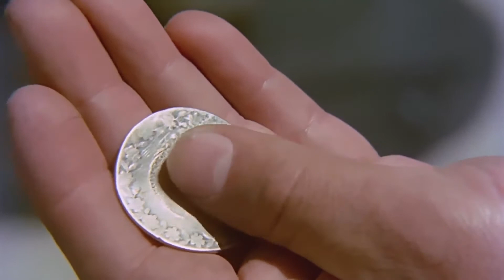Benden Başkasının Olamazsın! | Köroğlu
Ruşen Ali, Gülizar'ı kaçırıyor. "SENİN İLACIN BENİM GÜLİZAR"

Filmde, babasının intikamını almak için isyan eden bir gencin hikâyesi konu edilir. Ruşen Ali, Seyis Yusuf’un oğludur. Bolu Beyi, Yusuf’tan padişaha verilmek üzere benzersiz bir at yetiştirmesini ister ancak Yusuf’un getirdiği tayı beğenmeyen Bolu Bey'i bunu bir hakaret olarak görür. Ceza olarak Yusuf’un gözlerine mil çektirir. Babasıyla birlikte atı yetiştiren Köroğlu ise intikam almaya yemin eder.

NOT: Film, Çamlıbel'in Aslanı ve Kılıçların Zaferi adlarıyla da bilinmektedir.

Tür: Dram, Macera, Tarih
Yılı: 1973
Yönetmen: Atıf Yılmaz
Oyuncular: Cüneyt Arkın, Fatma Girik, Reha Yurdakul, Mümtaz Ener, Hayati Hamzaoğlu